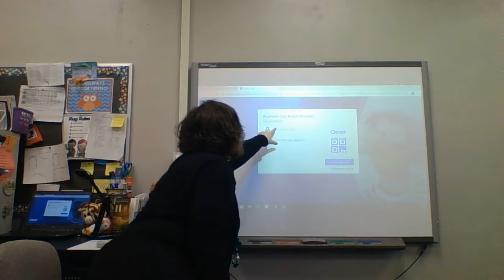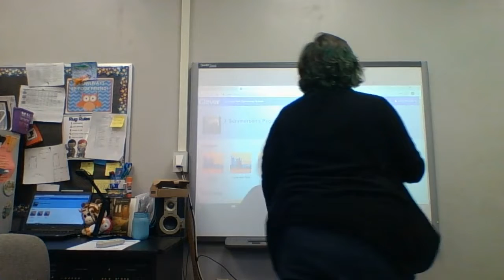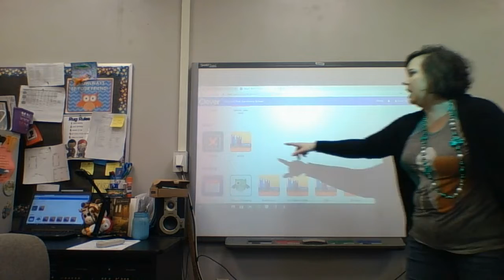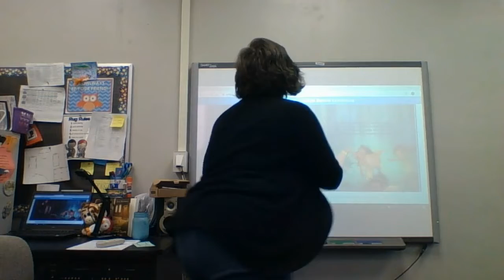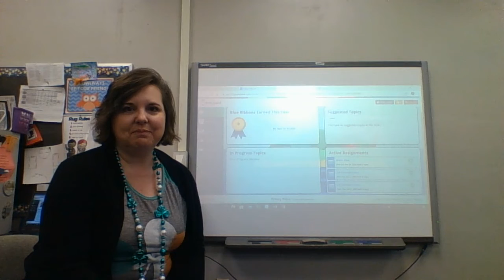2nd Grade: Update from Mrs. Summerson